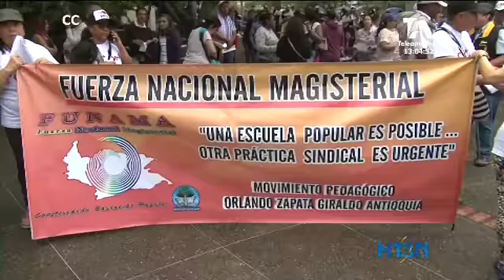Docentes marcharon por las vías del norte del Valle de Aburrá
Continúan las marchas y plantones por el paro nacional del magisterio, esta vez los docentes marcharon por la autopista norte y en las vías de acceso al aeropuerto José María Córdova.

Las marchas se desarrollaron pacíficamente pero generaron congestiones en la autopista norte y demoras para los pasajeros que querían tomar vuelos en el aeropuerto.

La protesta en la autopista norte desde la estación Niquía mostró la voluntad de los profesores de seguir en marcha, a pesar de las cercanas vacaciones. Las posturas en las negociaciones siguen distantes. Según los maestros, los pedidos son de fondo

Además de las congestiones por esta marcha en la autopista Norte, los maestros también protestaron en las vías de acceso al aeropuerto que estuvieron cerradas por algunos momentos.